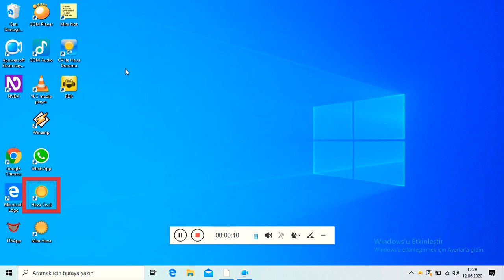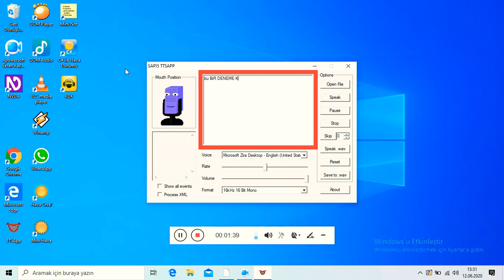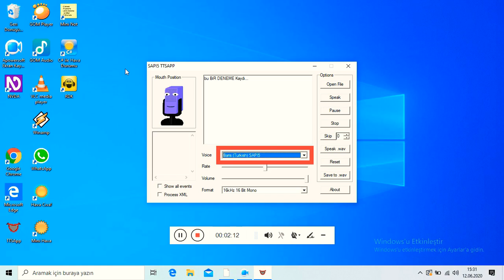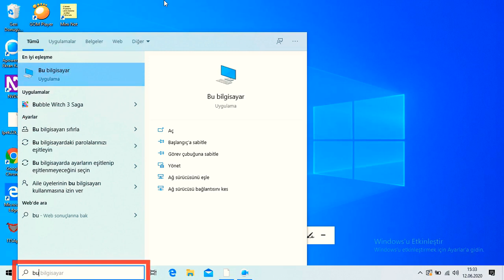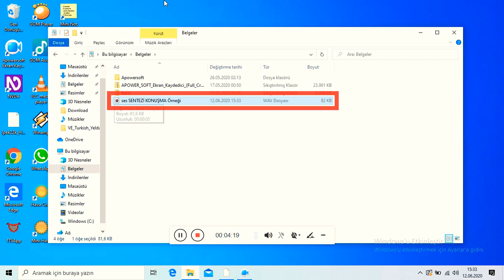PC İçin - TTS Reader Uygulama İncelemesi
aşağıdaki e-posta adresini kullanarak Bana ulaşmak isteyenler için ufak bir ayrıntı vereyim, Cep telefonu numarası gibi şahsi ve kişiye münhasır olan özel bilgileri paylaşmıyorum Lütfen benden bu tarz bilgiler istemeyin. Ufak bir uyarı daha. Size indirme bağlantısını verdiğim ve benim de kendim kullandığım bu program genelde zararsızdır. Ancak yine de belirtmek istediğim ayrıntı şudur ki; Bu programın kullanımından doğabilecek olan veri kaybı, Bilgisayar çökmesi, Ya da virüs bulaşması gibi durumlarda mesuliyet üstlenmediğimi bildirmek isterim...